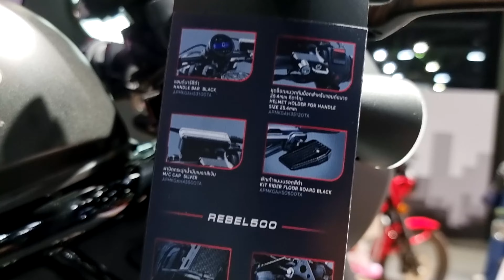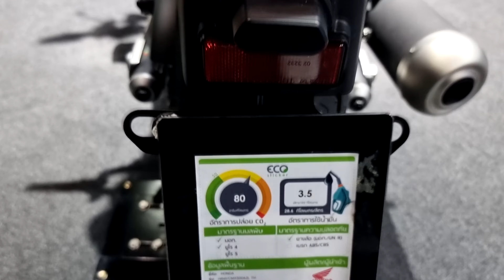Honda Rebel 500 2022